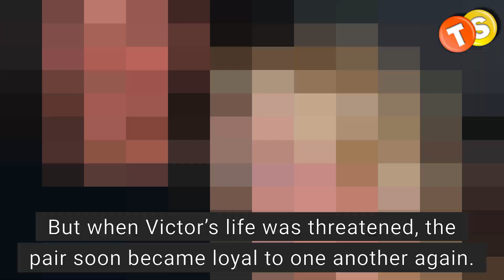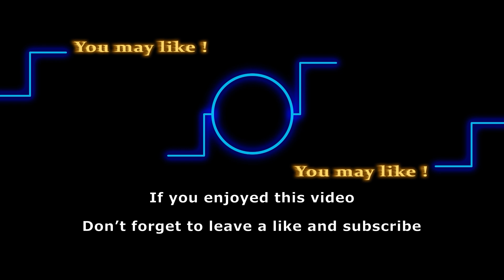All the Times Nikki Newman has Gotten Married On Y&R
We all know Nikki Newman for her many marriages to Victor Newman. But Victor is not the only man she’s been married to. Today, we’re going to take a look at all eleven times she has tied the knot.